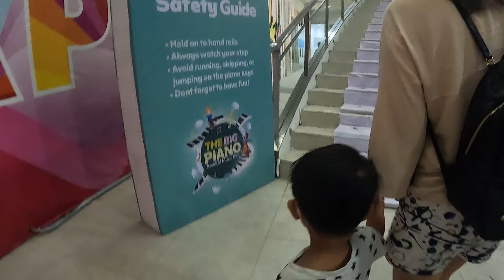Piano Ladder at SM City Iloilo